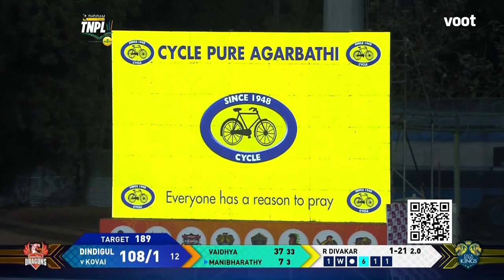Tamil Nadu Premier League | 2nd Inn Highlights| Kovai Kings Vs Dindigul Dragons |Stream Free On Voot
2nd Innings Highlights | Lyca Kovai Kings Vs Dindigul Dragons | Streaming Free On Voot

The Tamil Nadu Premier League (TNPL) is a professional Twenty20 cricket league contested in the state of Tamil Nadu in India and was formed in 2016 by the Tamil Nadu Cricket Association (TNCA). Catch all the high-octane cricketing action from the TNPL